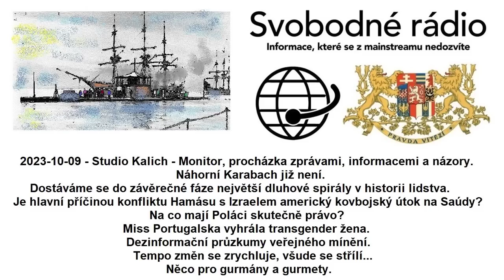2023-10-09 - Studio Kalich - Monitor, procházka zprávami, informacemi a názory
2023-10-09 - Studio Kalich - Monitor, procházka zprávami, informacemi a názory. Náhorní Karabach již není. Dostáváme se do závěrečné fáze největší dluhové spirály v historii lidstva. Je hlavní příčinou konfliktu Hamásu s Izraelem americký kovbojský útok na Saúdy? Na co mají Poláci skutečně právo? Miss Portugalska vyhrála transgender žena. Dezinformační průzkumy veřejného mínění. Tempo změn se zrychluje, všude se střílí# Něco pro gurmány a gurmety.